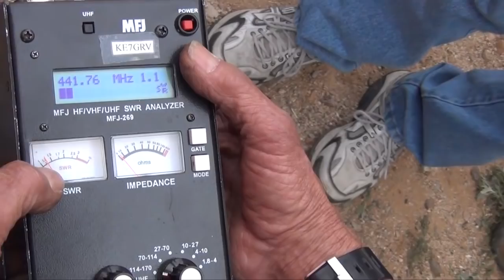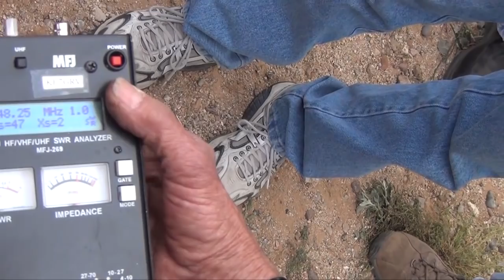SARC gets a new UHF VHF antenna and some tower repairs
for blog write up: The (SARC) Superstition Amateur Radio Club of Mesa, AZ needed to replace their UHF/VHF repeater antenna and repair the hard feed line which had a large dent in it from years back. This video shows the club taking down the tower, replacing the antenna and fixing the hard line.